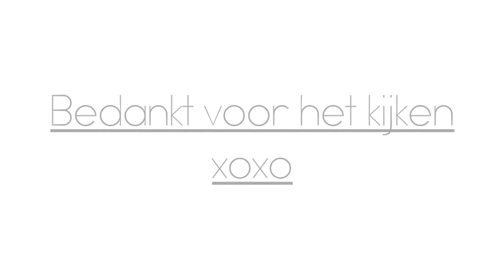Monthly Favorites | April 2017 | CheyenneA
Hey,

vorige maand skipte ik een monthly favorites maar deze maand heb ik enkele nieuwe artikelen om te delen.

- Essence Pure Nude Highlight

Laat vooral suggesties achter onderaan de video :)

• Track Info:

Title: Ukulele
Genre: Pop
Mood: Happy